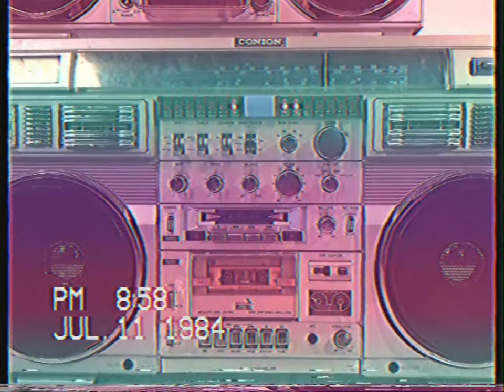1984 Conion C-100F Boombox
1984 Conion C-100F Boombox